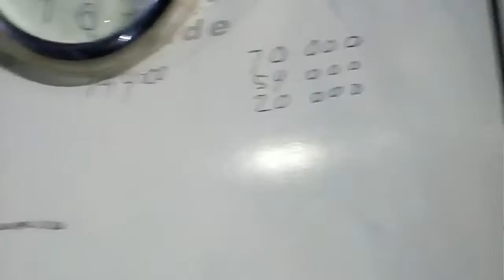SIAPKAN SENAR YANG KUAT KALAU MANCING DISINI..😲😲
Mancing Galatama Lele Babon